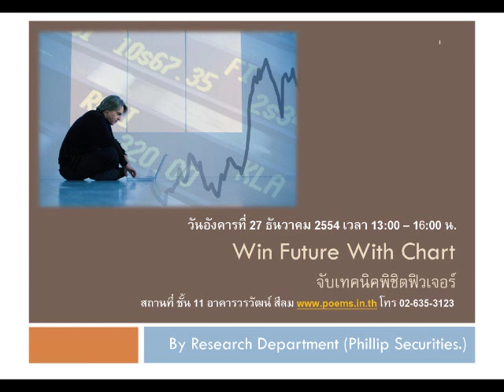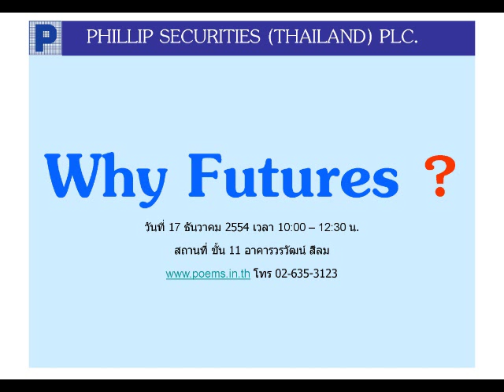กลยุทธ์ทางเทคนิค บล. ฟิลลิป (30 ธ.ค. 54)